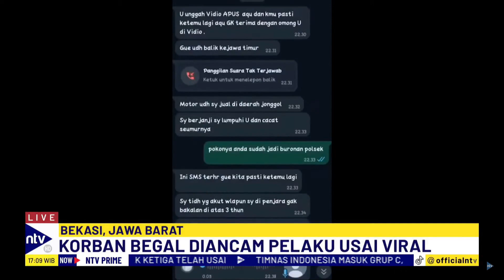Modus Begal Ojol di Bekasi, Nyamar Jadi Penumpang dan Todong Senjata Tajam | NTV PRIME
Seorang pria di Bekasi, Jawa Barat, telah membegal seorang pengemudi ojek online setelah berpura-pura menjadi penumpang. Kasus ini viral setelah korban memviralkan wajah pelaku, namun kemudian korban juga menghadapi ancaman dari pelaku. Peristiwa tersebut terjadi ketika pelaku memesan ojek online menuju Pasar Babelan, Bekasi.

Di tengah perjalanan, pelaku meminta berhenti di sebuah warung dan kemudian di sebuah perumahan untuk menelepon keluarganya. Saat motor berhenti, pelaku mengancam dengan senjata tajam, namun korban berhasil menghindar dan melaporkan kejadian ini ke Polsek Babelan dan Polres Metro Bekasi untuk ditindaklanjuti lebih lanjut.

NTVPRIME01
GJR01